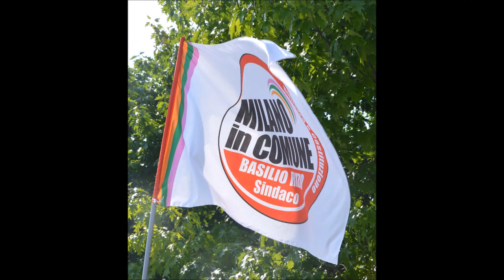MILANO IN COMUNE con Basilio Rizzo e Edda Pando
La lista "Milano in Comune" si è divertita al parco della Martesana, Zoona 2, insieme ai suoi candidati a Sindaco, Consiglieri Comunali, Presidente del Municipio 2, Consiglieri al Municipio 2. Come si noterà dagli spezzoni di filmato l'anarchia regnava sovrana in un meraviglioso pomeriggio di sole. In bocca al lupo per le elezioni del 5 giugno !!!